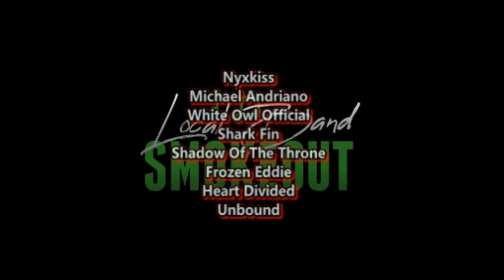War Bear - Don't Be Afraid ( Reaction / Review ) METALCORE FROM BRISBANE AUSTRALIA